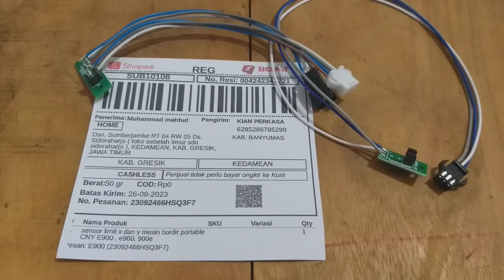PCB sensor limit X dan Y Mesin bordir portable CNY E900 dan E960 Kedamean Gresik Jawa timur